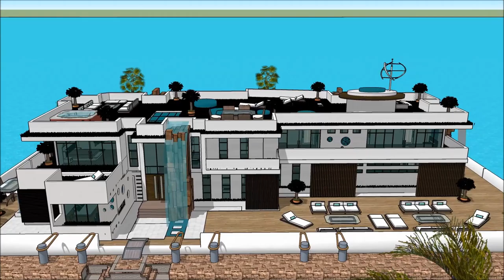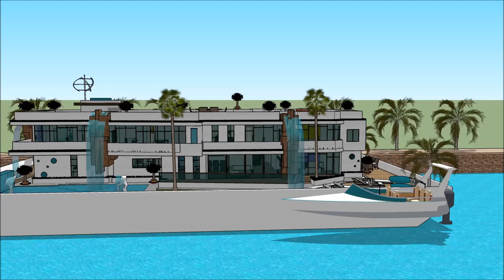iwu ụlọ mmebe imewe emebe ụlọ nke oge a onye na emepụta ụlọ ụlọ obibi ụlọ nkà na ụzụ ọdịnihu ụlọ ụgb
The floating house villa houseboatzania launching an innovative high-end luxury yacht floating house villa mansion home design potentially as a display of exhibition of the iwu ụlọ mmebe imewe emebe ụlọ nke oge a onye na emepụta ụlọ ụlọ obibi ụlọ nkà na ụzụ ọdịnihu ụlọ ụgb.

The collection of the Floating house villa houseboatzania concept iwu ụlọ mmebe imewe emebe ụlọ nke oge a onye na emepụta ụlọ ụlọ obibi ụlọ nkà na ụzụ ọdịnihu ụlọ ụgb consists of high luxury and architectural art pieces in minimalism combined with living on the waterfront of the harbour.

The floating house villa mansion yacht design has the basis to sustain living with high standards and contemporary structural design - iwu ụlọ mmebe imewe emebe ụlọ nke oge a onye na emepụta ụlọ ụlọ obibi ụlọ nkà na ụzụ ọdịnihu ụlọ ụgb with numerous of prospects for excessive living and celebrating the desire of life worldwide: